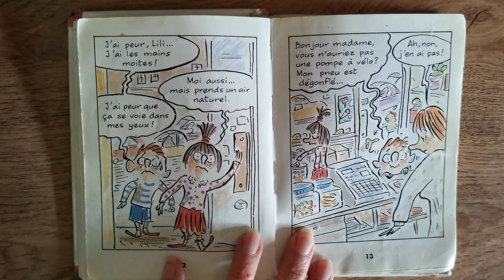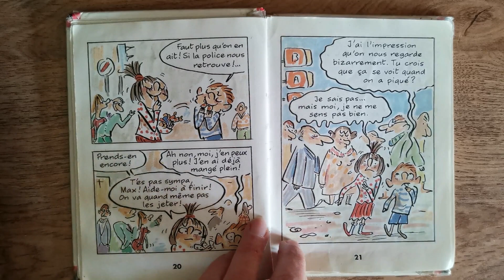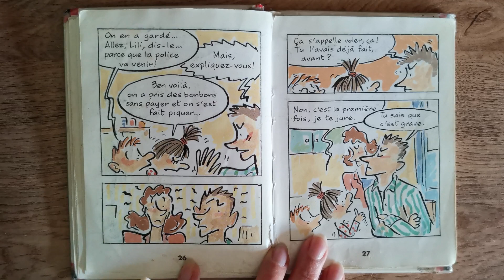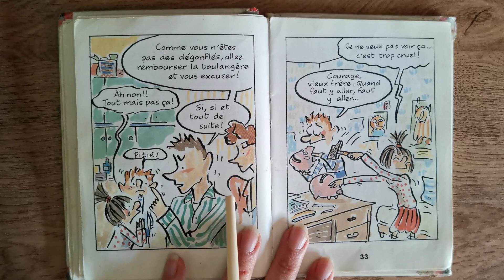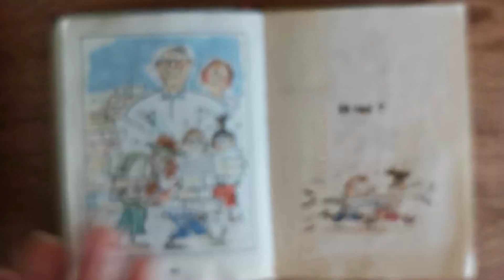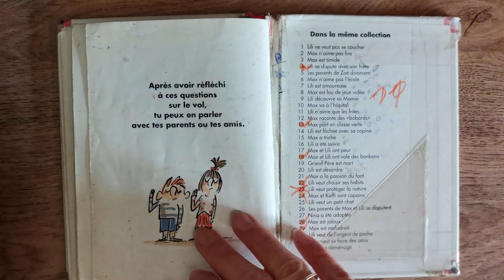Aujourd'hui, je bouquine Max et Lili ont volé des bonbons 🍬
Je vous raconte l'histoire de Max et Lili ont volé des bonbons.
Max et Lili volent des bonbons, entraînés par des grands. Ils sont attrapés par la boulangère et ont très honte ! Avoueront-ils tout à leurs parents ?